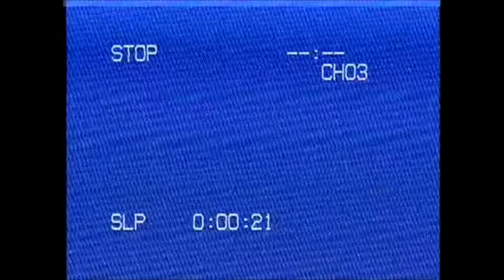Middle School- Basketball Highlight reel